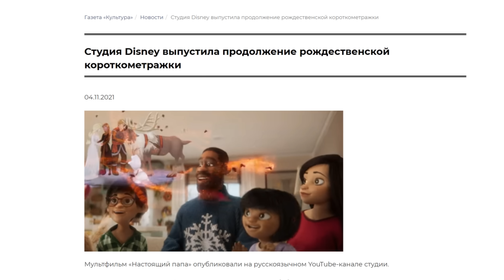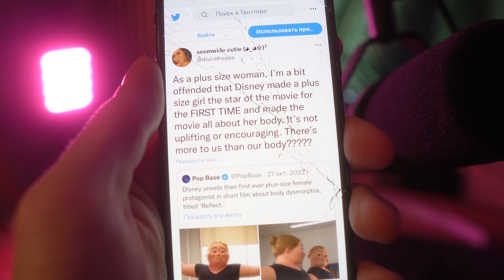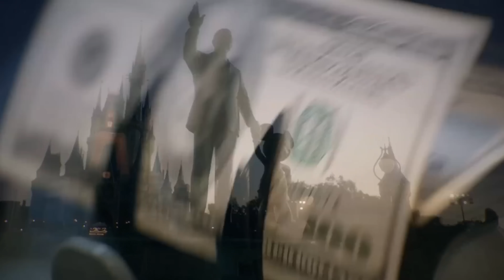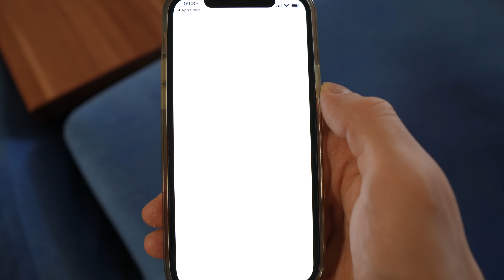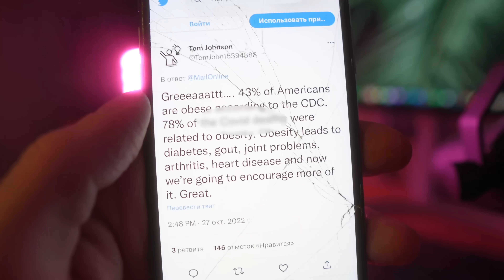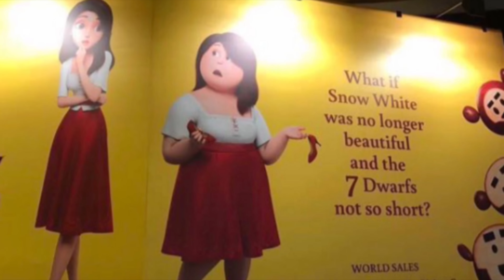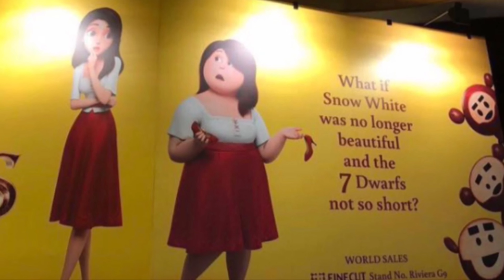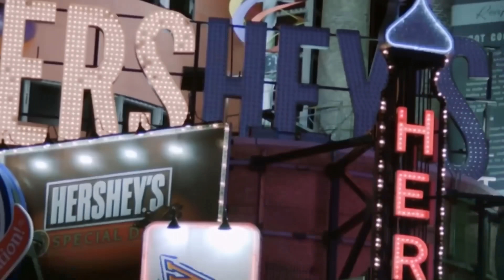Бодипозитив в Голливуде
0:00 - Disney за бодипозитив
3:20 - Моя история борьбы с весом
6:17 - Как не нужно любить свое тело?
7:50 - Корейская анимация пр**балась
13:35 - Что нужно Голливуду?
15:00 - Как решать проблему ожирения?

Бодипозитив в Голливуде. Дисней выпустил первый фильм с толстой героиней. Обзор на Красные туфельки. Бодипозитив в анимациях